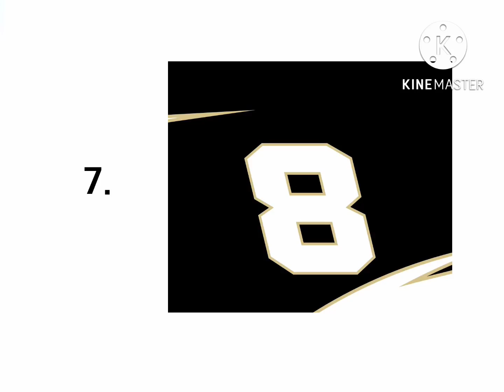My Top 10 Best Drivers So Far In 2022